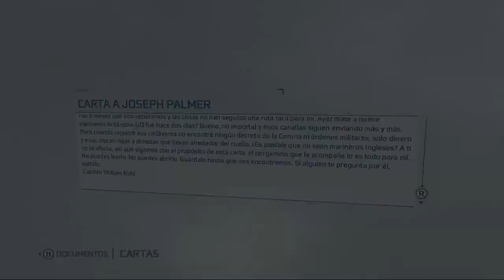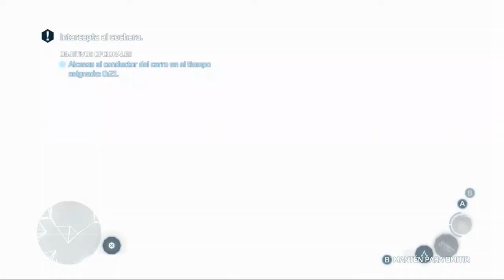Assassin's Creed III. 9-Benjamin Church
Secuencia 9.